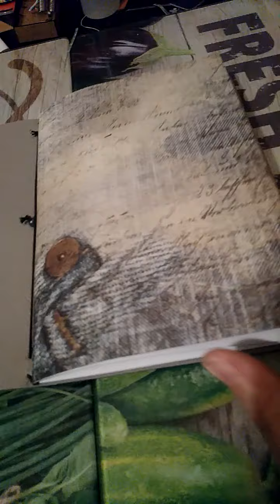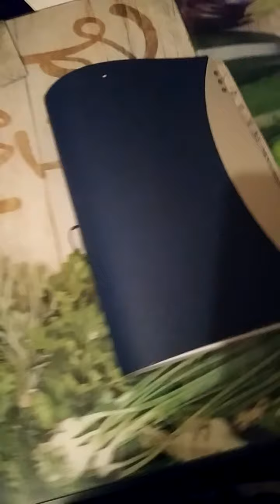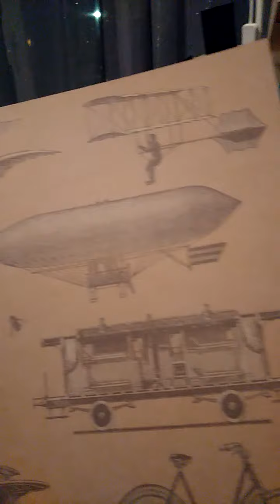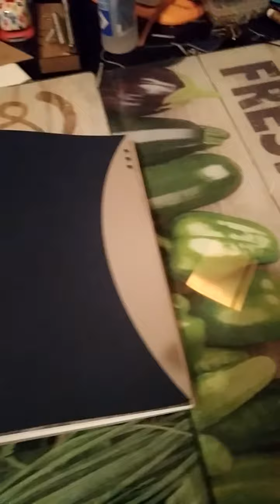{{{Présentation}}} Midori pour carnet d'entretien de voiture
*** MIDORI regular ***